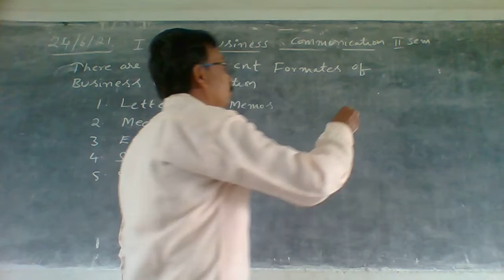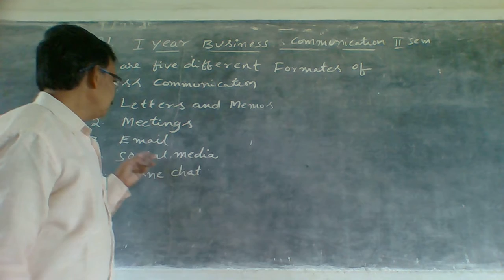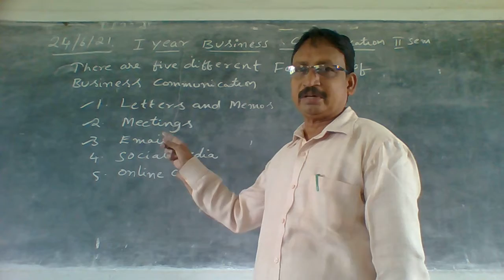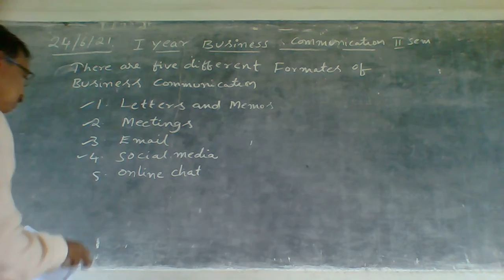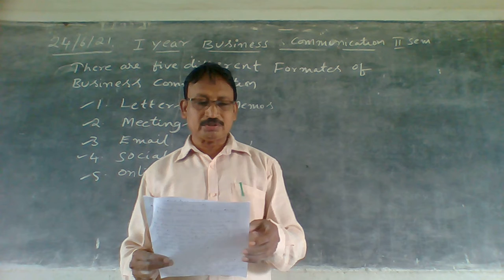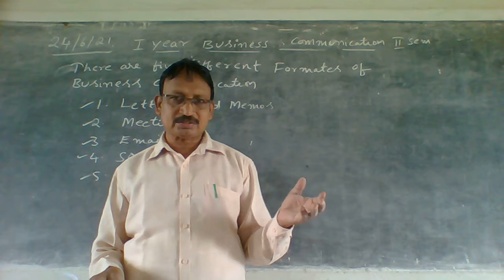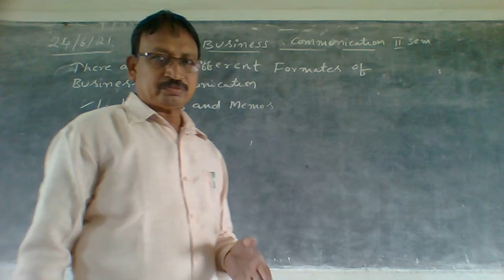24 06 2021 I B A B,COM SEM II SUBJECT BUSINESS COMMUNICATION TOPPIC COMMUNICATION FORMAT